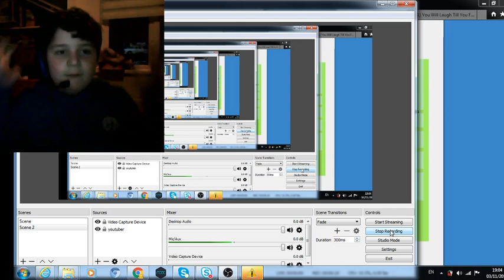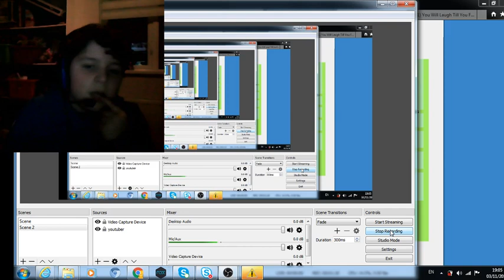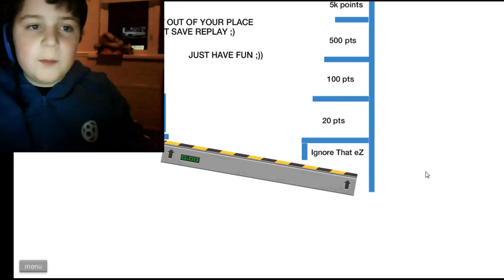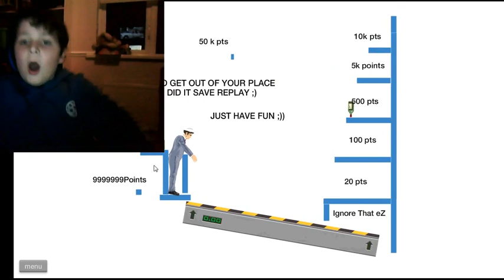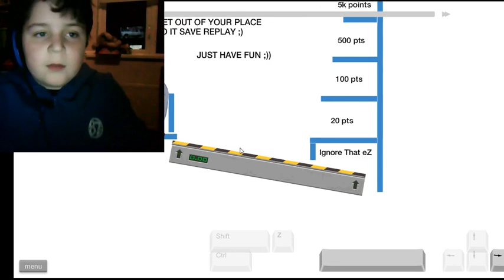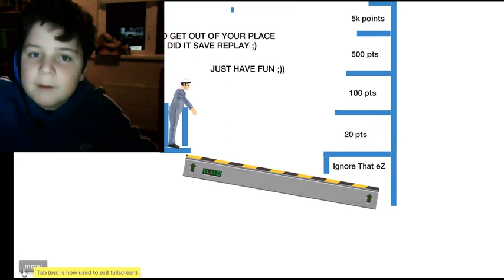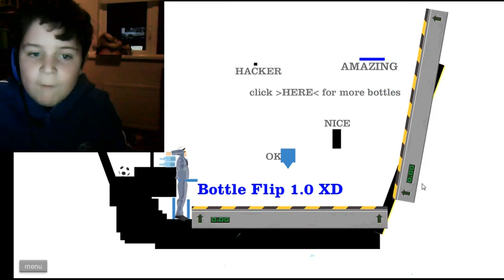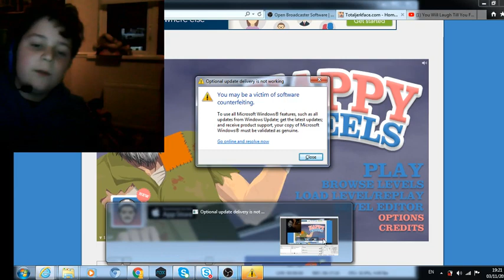BOTTLE FLIP AWESOME LANDS|Happy Wheels|MY WEBCAM IS HERE!!!!!